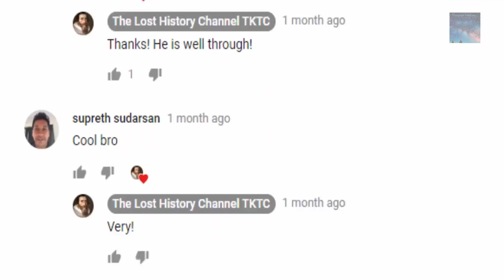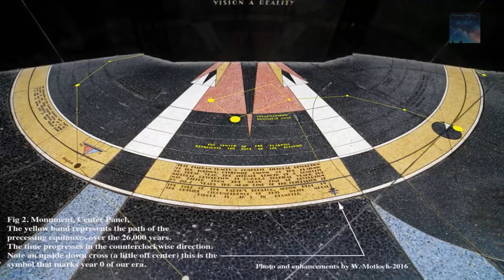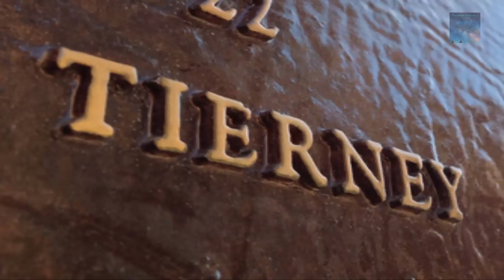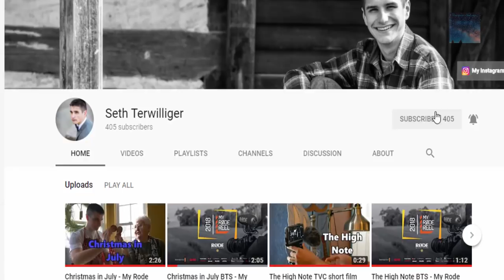Lies and Deceptions: The Giza Pyramids, what are they?